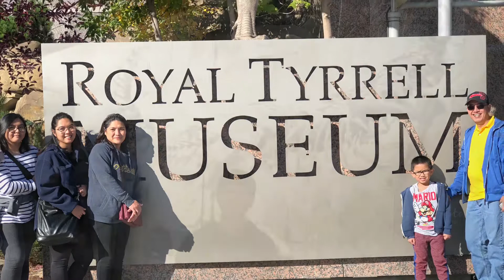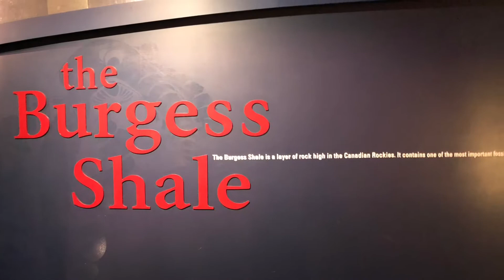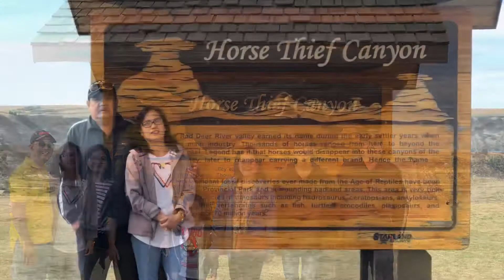Road trip to Saskatoon, SK Canada September of 2019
We visited my older brother and his family in Saskatoon September 2019.  My husband Arturo loves long drives and so we did 😋